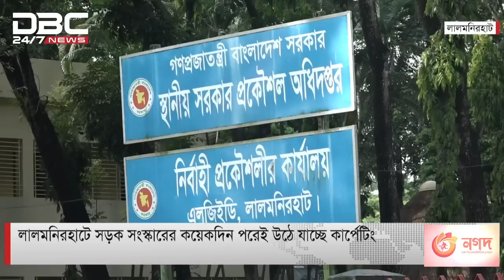হাত দিয়েই উঠানো যাচ্ছে সড়কের কার্পেটিং!